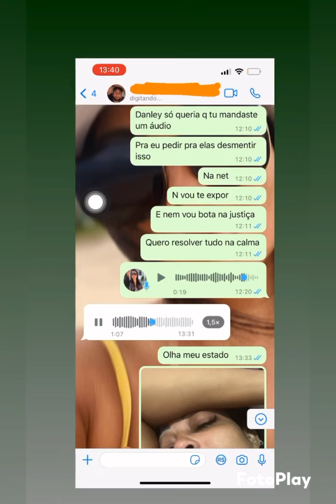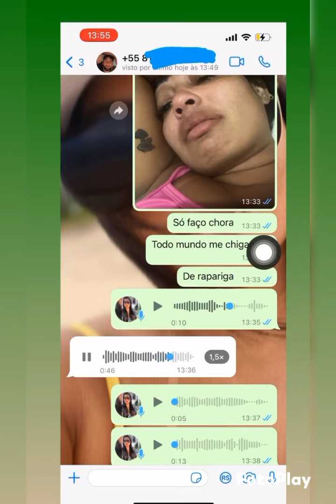MOTIVO DE FINHA NÃO FALAR COM MIRELLA E MARIELY + POSICIONAMENTO DO EX DE MARIELY